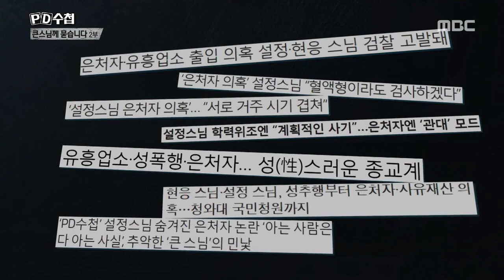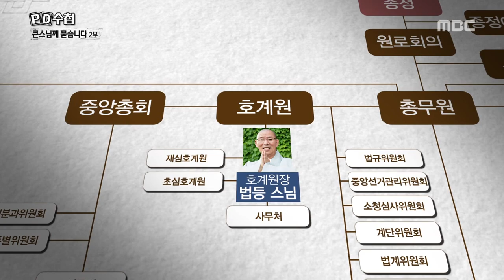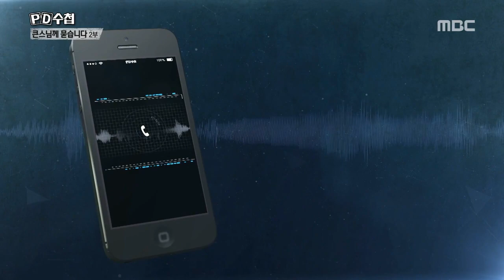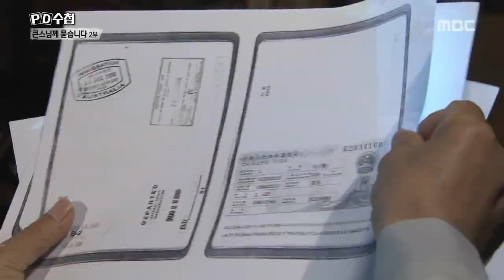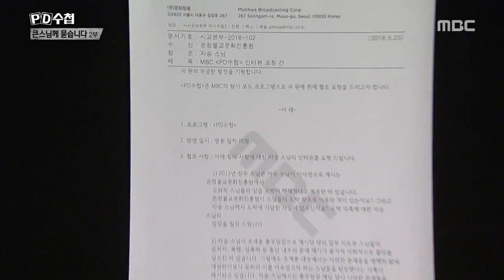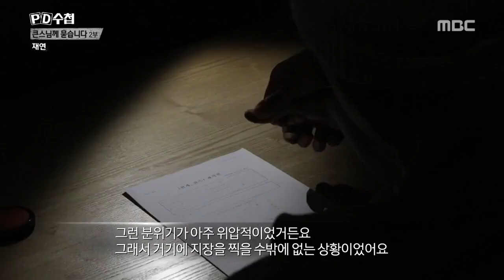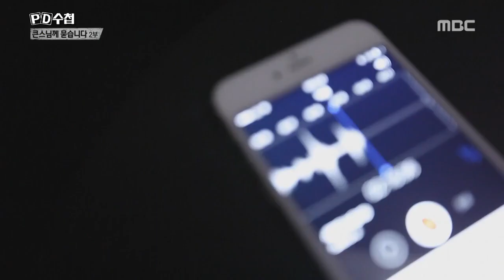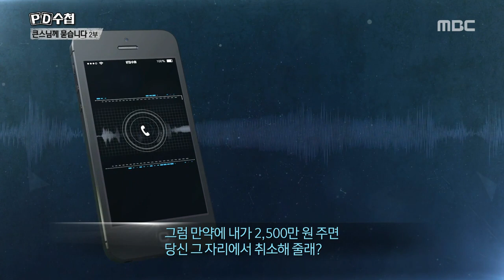큰스님께 묻습니다 2